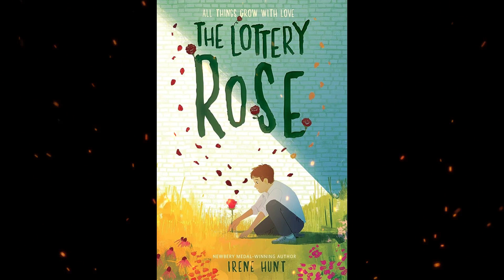Plot summary, “The Lottery Rose” by Irene Hunt in 5 Minutes - Book Review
"The Lottery Rose" is a children's novel written by Irene Hunt. It was first published in 1976 and has since become a popular and highly regarded work in children's literature. The book addresses significant themes of abuse, resilience, and the power of friendship.
The story revolves around a young boy named Georgie Burgess, who is around nine years old and lives in a difficult and abusive environment. Georgie's mother is deceased, and he lives with his alcoholic and abusive stepfather. Throughout the novel, Georgie endures physical and emotional abuse from his stepfather, who often refers to him as "The Boy."
Georgie finds solace and companionship in a rosebush near his home, which he refers to as "The Lottery Rose." The rose becomes a symbol of hope and beauty amidst the harsh and bleak circumstances of his life.
One day, Georgie's life takes a significant turn when he wins a lottery ticket. He believes that winning the lottery will lead to a better life, where he can escape his abusive stepfather and find a loving home. However, his hopes are shattered when he realizes that the ticket is not a winning one.
As the story unfolds, Georgie's life takes another twist when he is placed in a foster home with a kind and caring couple, the Cullens. In this new environment, Georgie begins to experience a stable and loving family life for the first time. The Cullens show him love, compassion, and the nurturing he never received before.
With the Cullens' support, Georgie gradually learns to trust again and starts to heal from the emotional scars of his past. Through the story, he develops resilience and a sense of self-worth, discovering that love and friendship can be more valuable than material possessions.
"The Lottery Rose" is a powerful and emotionally charged novel that deals with challenging themes such as child abuse, neglect, and the importance of love and compassion. It is a story of triumph over adversity and the enduring human spirit. Irene Hunt's writing in this book has resonated with readers of all ages and has earned it a place as a beloved classic in children's literature.